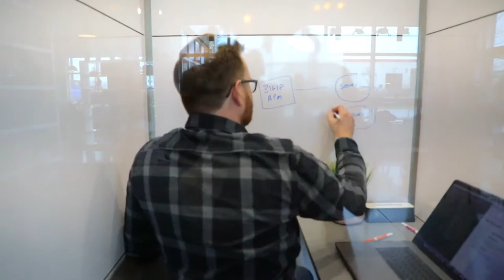DesignTV® by SANDOW: Home Tours, SnapCab + Product Tour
Today on DesignTV® by SANDOW, we begin the day with a Luxe Interiors + Design Home Tour featuring Andrea Goldman.

Next, it’s the premier of SnapCab Workspace: Return to work with flexible office pods and walls that move, presented by SnapCab!

Then, it’s a Virtual Product Tour from El Dorado Stone, hosted by Interior Design’s Helene Oberman.

Lastly,  Luxe Interiors + Design shares another captivating Home Tour! This episode features Krista Alterman, hosted by Jenn Pfaff Smith.